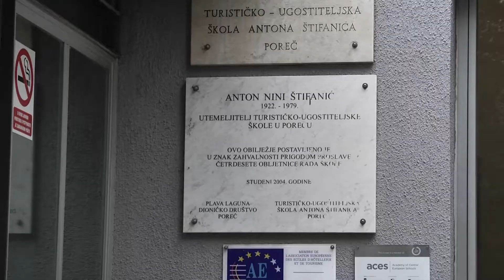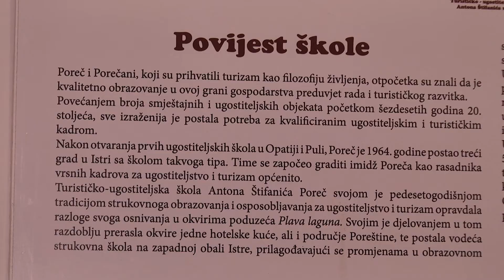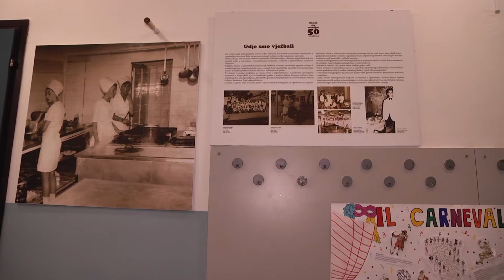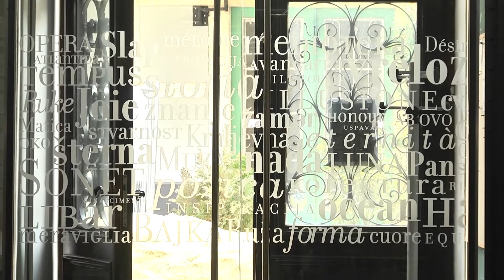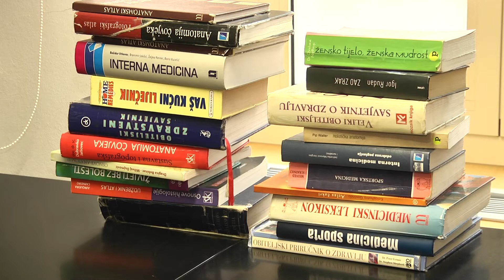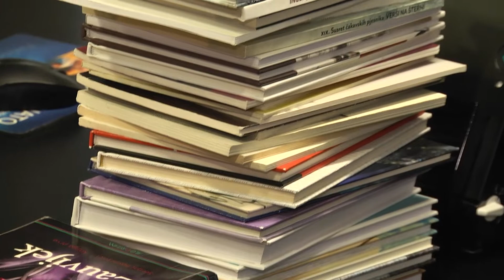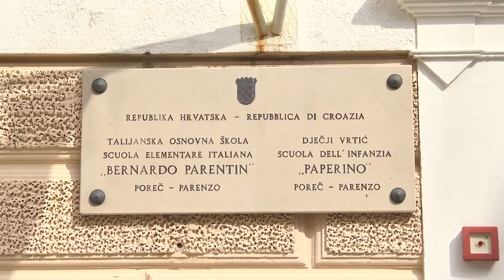Kronika Grada Poreča 03.04.2023.